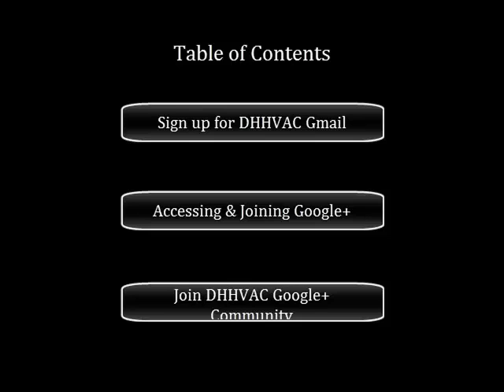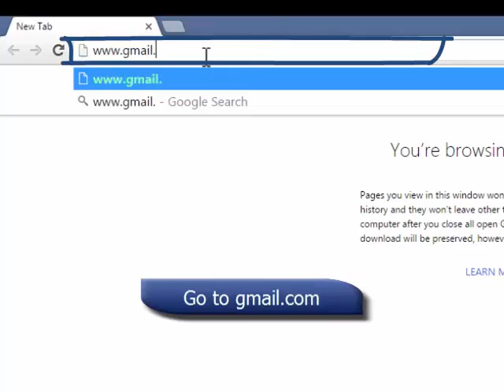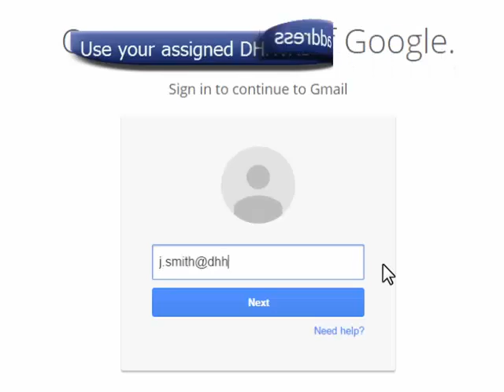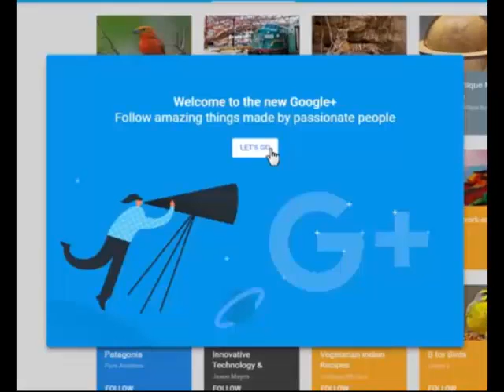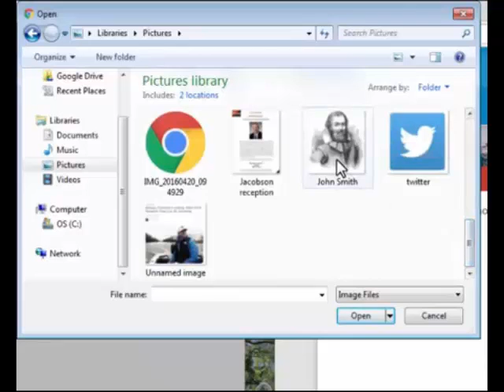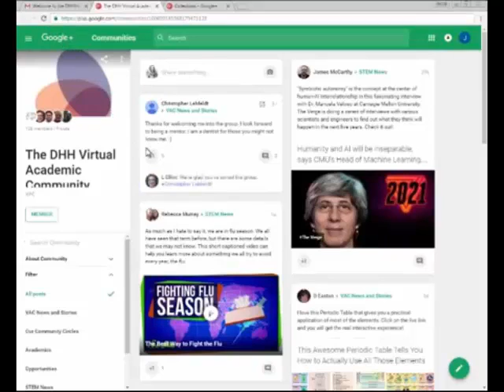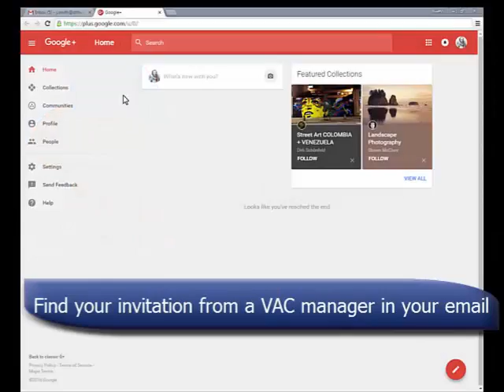DHHVAC101: Accessing Gmail + Google+